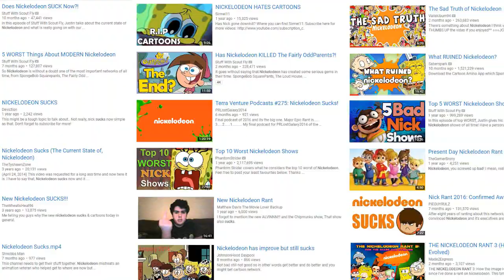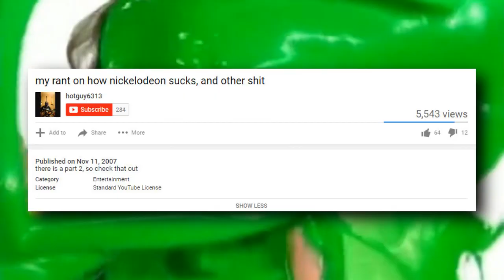Nick Knacks: A Show By Show Retrospective of Nickelodeon - Introduction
We start an epic 40-year journey into the history of Nickelodeon, the first cable channel for kids! How has it changed over the years? What exactly was its golden age? And is it really as bad today as some people seem to think?